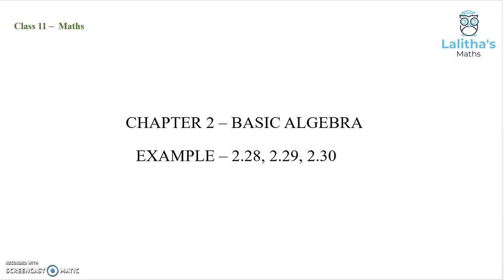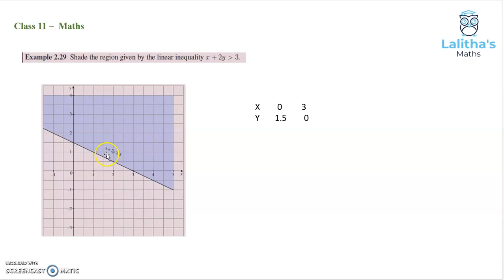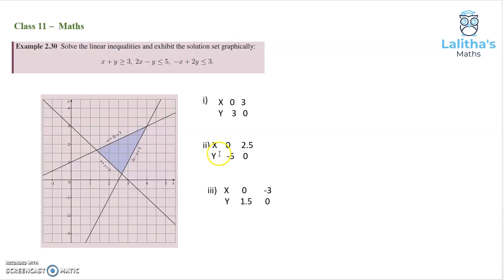CLASS 11 –MATHS- CHAPTER 2 – BASIC ALGEBRA - PART22